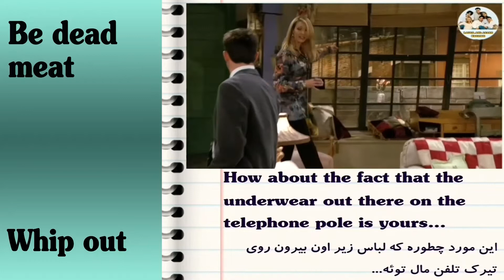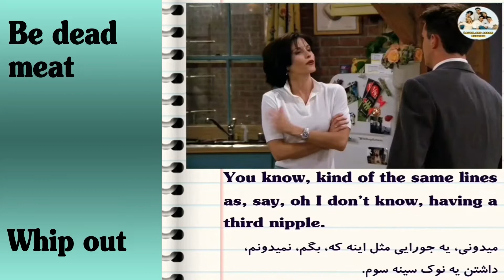آموزش گام به گام اصطلاحات سریال فرندز و مکالمه انگلیسی فصل دوم اپیزود چهار قسمت اول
✏️تمرین این پست:
اگه پدر و مادرش درباره دروغش بفهمن، تو بد دردسری میفته.
✔If his/her parents find ..., he'll be...

📍️اصطلاحات و نکات این پست:
➡️Be dead meat
▫️تو بد دردسری افتادن
➡️Whip out
▫️با حرکت تند و سریع چیزی رو بیرون آوردن/درآوردن

🔷️لغات:
➡️Pole
⚛تیرک
➡️Not at all
⚛هرگز، اصلا
➡️Nipple
⚛نوک سینه
➡️Bump
⚛برآمدگی، قلمبگی
➡️As opposed
⚛برخلاف

00:00 Be dead meat
01:11 Whip out